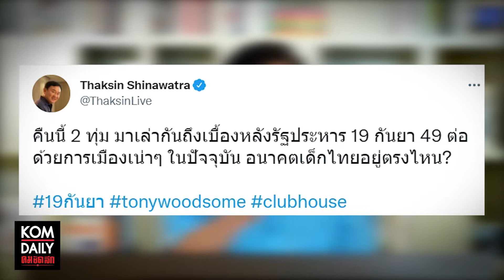เคลียร์ใจ "พลังประชารัฐ" มัดมือธรรมนัส หรือติดปีกให้ 3ป. | คมชัดลึก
เคลียร์ใจพลังประชารัฐ มัดมือธรรมนัส หรือติดปีกให้ 3ป.

ติดตามรายการของคมชัดลึกออนไลน์ได้ตามช่องทางอื่นๆ ที่นี่
ติดตาม komchadluek เพื่อไม่พลาดข่าวสารดี ๆ ที่